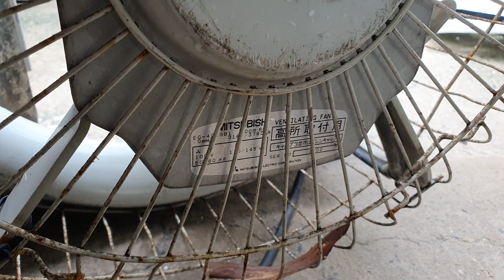1/5 quạt thông gió Mitsubishi cánh 40 lh 0338989456